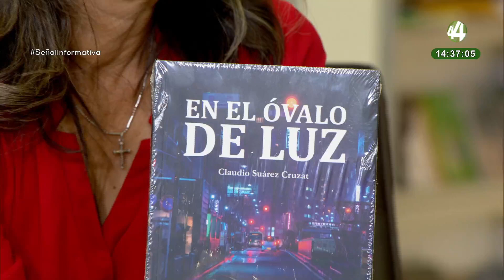Claudio Suárez habla sobre su libro "Óvalo de luz"